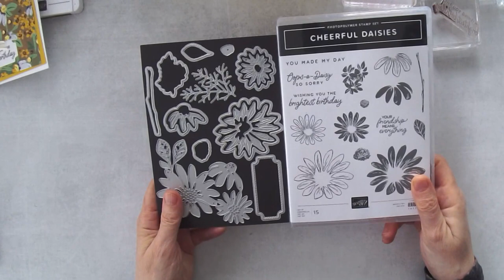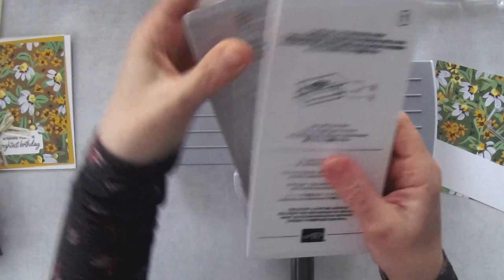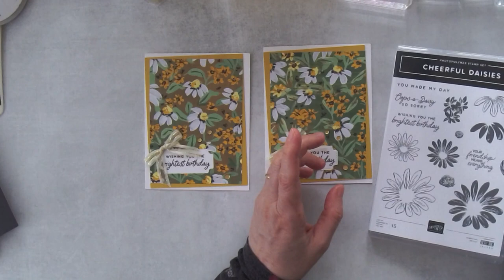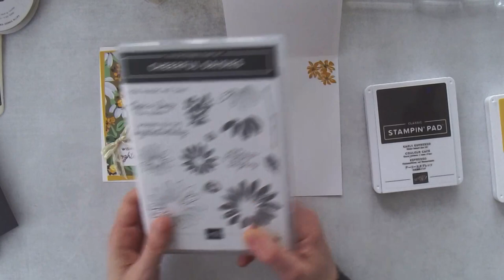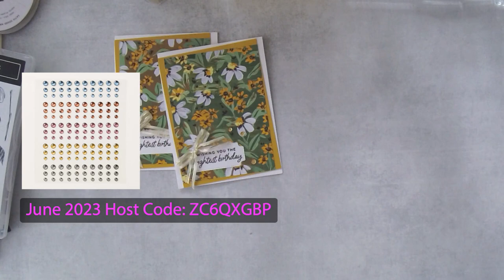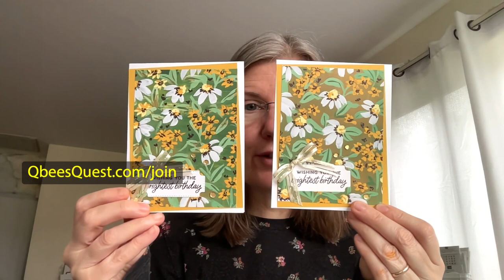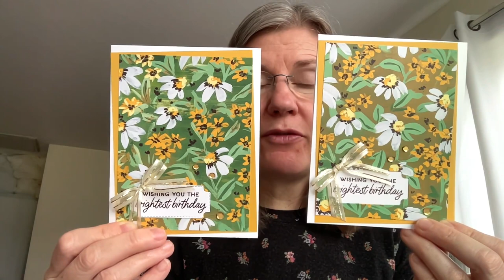Fresh as a Daisy Birthday Card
Learn how to make a pretty birthday card using the Fresh as a Daisy Paper and Cheerful Daisies Bundle from Stampin' Up!

• Fresh As A Daisy 12" X 12" (30.5 X 30.5 Cm) Designer Series Paper [161289] $12.50

Other Supplies
• Post-It Labeling & Cover Up Tape